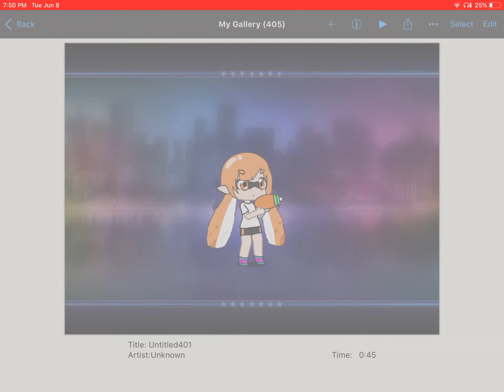Splatoon speed edit